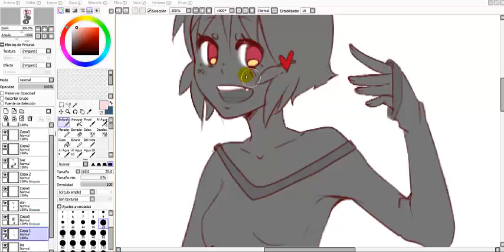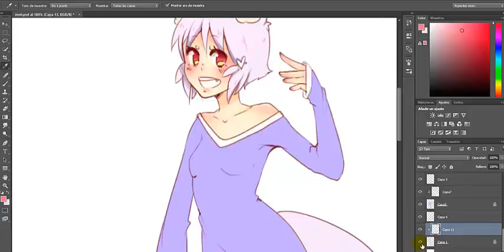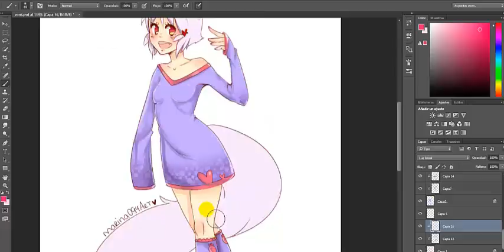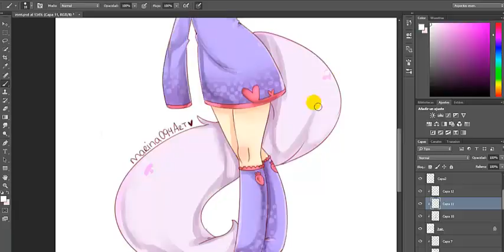♠♠ Speed Paint-Artic foxy♠♠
Soy muy derp con el photoshop porque no lo suelo usar mucho por no decir nada Dx igualmente espero que os guste!
((Sorry mi edit caca  ´ w ` ))

¿Donde subo dibujillos? :
Mi Deviantart/Galería ( Aquí regular, lo suelo tener abierto para commissiones y subir dibujos terminados, en los dos anteriores link subo bocetos y todos mis dibujos : ) )

COMMISIONS OPEN!!!

Saludos!!!